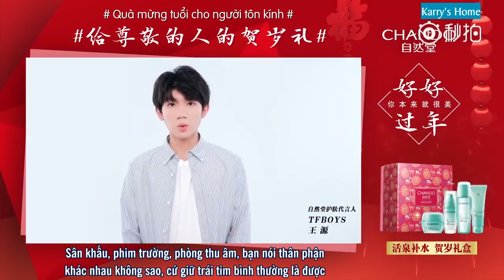[Vietsub] TFBOYS cùng Chando chúc năm mới Năm 2018 phải chăm sóc tốt cho bản thân, xinh đẹp đón tết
Vtrans: Alex
Sub: Nina